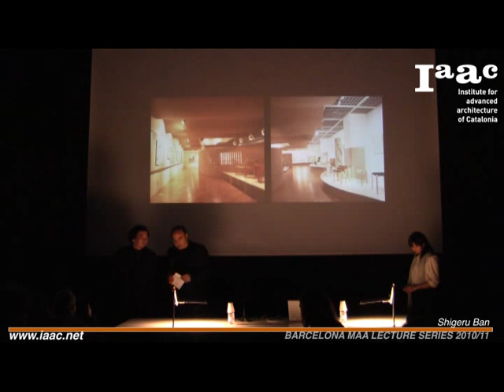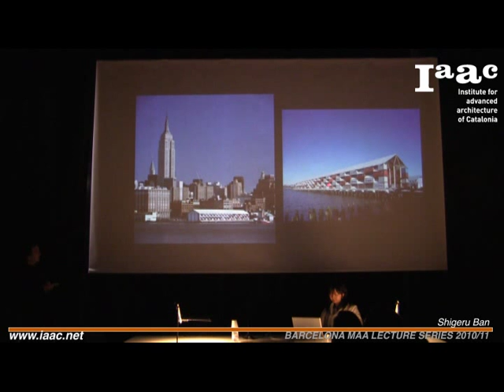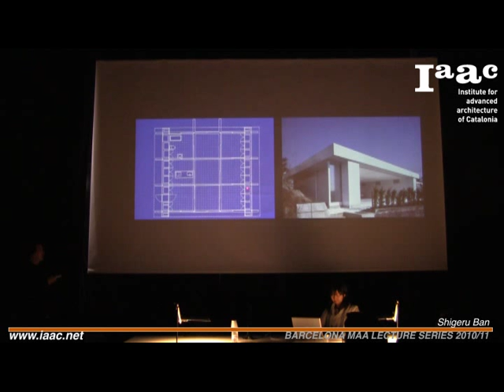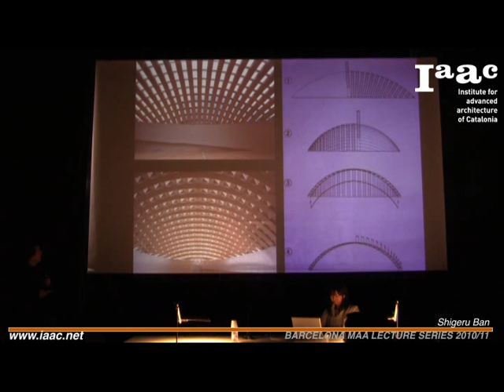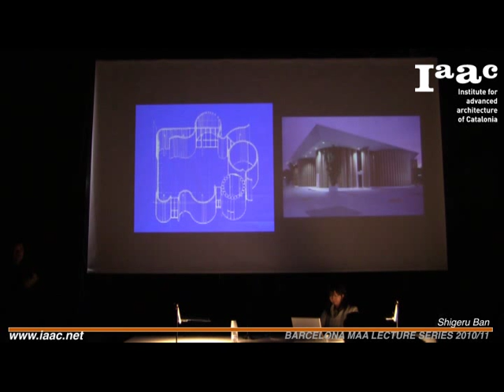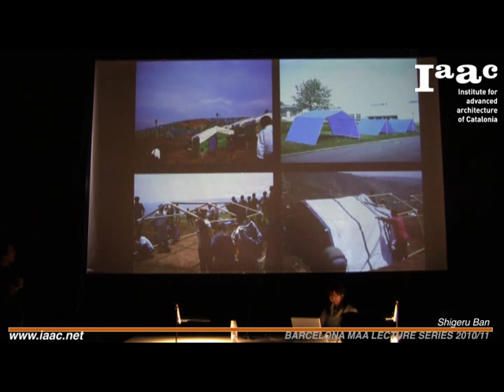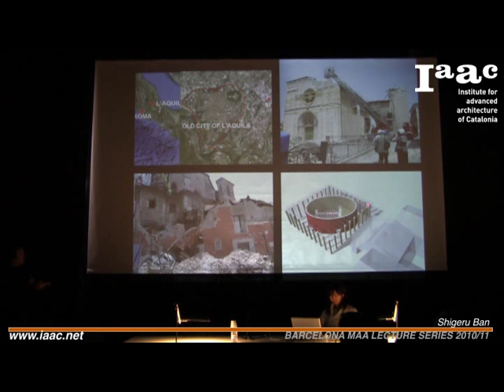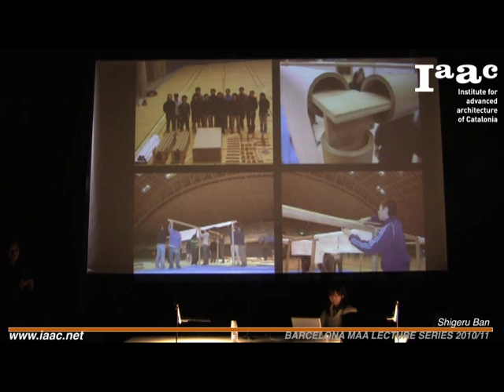IAAC Lecture Series 2011- Shigeru Ban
Friday, 18 March, IAAC welcomed Shigeru Ban for our Open Lecture Series. Despite the difficult circumstances after the terrible earthquake in Japan the previous weekend, Mr. Ban presented ¨ Works and Humanitarian Activities ¨.

In his presentation, Mr. Ban  shared with the audience projects like, the Paper House, the Nomadic Museum, the Centre Pompidou-Metz and more by giving a structural explanation as well as the conceptual background that supports his projects. He explained the  influence of modernism and Mies Van de Rohe, in terms of transparency and structural strategies, on his projects,  using the Farnsworth house and the Barcelona Pavilion as main examples.

After the devastating earthquake in Japan the previous week,  it was interesting to see how Shigeru Ban is greatly involved in humanitarian works  with disaster relief projects such as Paper Log House (Kobe of Japan in 1995, Turkey in 2000, India in 2002), Paper Church (Kobe,1995), Tsunami Reconstruction Project (Kirinda, Sri Lanka, 2005), Temporary Elementary School (Chengdu, China 2008), L'Aquila Temporary Concert Hall (L'Aquila, Italy, in progress) and his proposal for temporary shelters in Japan.